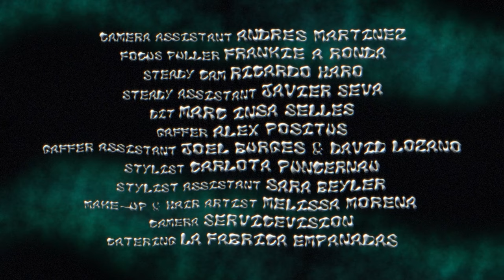Danitsa - SAY SOME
Produced by KINGA
Mix by Nicolas Meury & Etienne Maitre
Master by Nicolas Meury

VIDEO CREDITS
Manager: Qendi B.
Photographer: Sam Ouakes
Creative Director: Brutus Labiche
Produced & Post-Produced by SAUVAGE.TV @sauvagetv
Executive Producer: Eva Laffitte
Line Producer: Tati Tacla / @tatitacla
Production Coordinator: Aída Bustos / @aidabusu
Production Assistant: Adriá Pérez / @adriapcuberos
P. A. Runner Guillem Nico Demus @upsemdicnico & Mariona López @marion_________
Director: Jason Yan Francis / @jason_yan_francis
1st AD: Javier Martin Lázaro / @pacomonsterr
DOP : Lluis Ferrer / @lluisferrer
Aux Cámara : Andrés Martínez Ceñedo / @andresmarced
Focus Puller : Frankie A. Ronda / @frankiearonda
Steady Cam: Ricardo Haro / @harosteadi
Ayudante de Steady: Javier Seva Zarco / @javi.seva
DIT: Marc Insa Sellés / @insacolor
Gaffer : Alex Postius Salazar / @alexpostius
Gaffer Assistant : Joel Burges / @joel.burges & David Lozano / @___dalo____
Stylist: Carlota Puncernau / @carlotapuncer
Stylist Assistant: Sara Beyler / @sarabeyler & Eulalia Duran / @eulaliaduran
Make Up & Hair Artist: Melissa Morena Sunier / @bissamorena
Catering: La Fabrica Empanadas
Camera: Servicevision
Material Producción: Location Support
Location: OK
Dancer 1: Patricia Morrobel /@patri.jpeg
Dancer 2: Jenifer Medina / @antygone
Dancer 3: Rosalba Manford /  @rosalbiton

SPECIAL THANKS
COSTUME / SHOWROOMS

Post- Producer: Llibert Figueras / @llibertf
Editor: Joao Teixeira / @jpteixeirasilva
Color Grading: Biel Geli / @bielgeli
Compositing : Joaquin Cuervo / @joseele99 & José Martínez / @joak.out
Post-Production by SAUVAGE.TV / @sauvagetv

 LYRICS:
I heard you wanna say some
I ain't going nowhere
So better tell me right now

I'm the man cut the checks
Where my bags little boy
Run the track get it fast
Go and get it  right now

Holla back
Make a move
Mickael jack
Cut you off
Lumberjack

Yeah Imma get it
Come feed me right now
Don't wanna split it
The cake is nice round

I made another banger
Better bow down
You know I aint no stranger
Got the crown now
got to bow down
You know I got the flavor
I got the flavor

Rise to the top see me winning on the bounce
Rise to the top give you feelings make you dance
Rise to the top elevated by my sound

Yeah these hoes wanna know
Is it fake or just show
How I make it glow
What it takes to make it blow

How it is to play my role